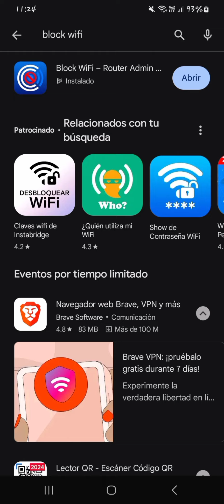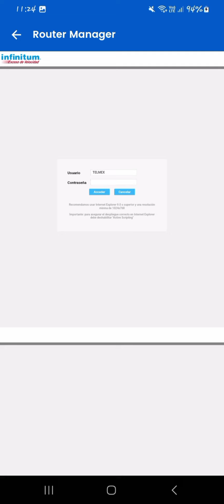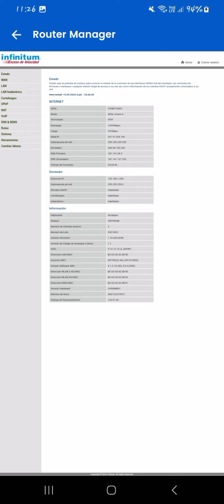APLICACIÓN PARA SABER QUIEN TE ROBA TU SEÑAL DE INTERNET 👩‍💻📶